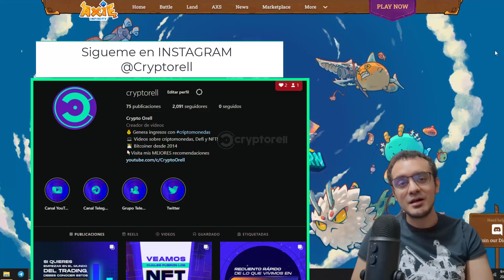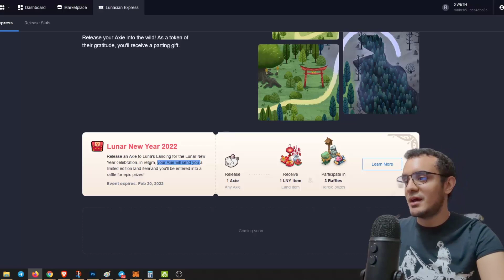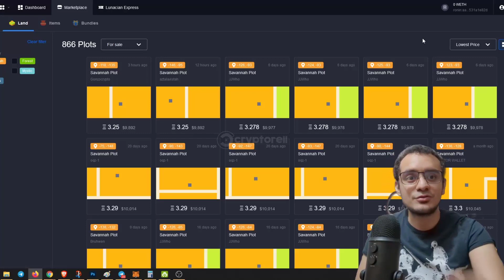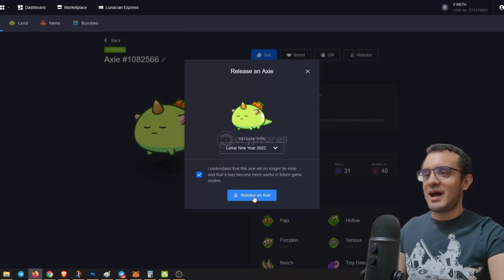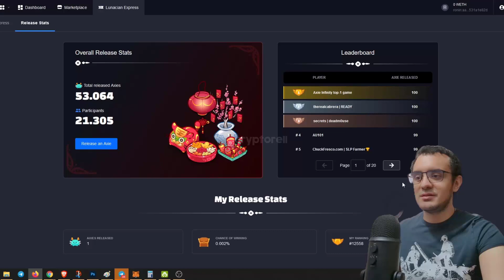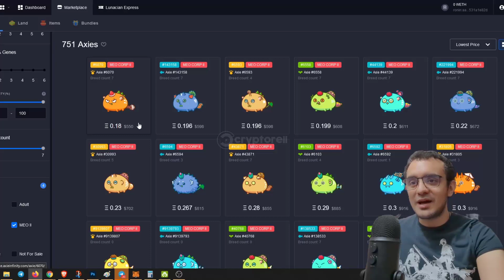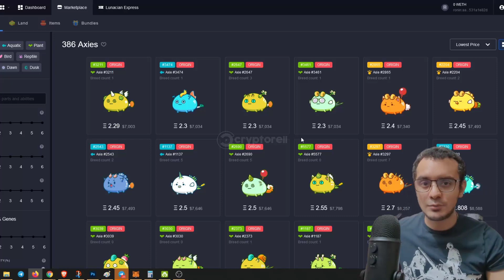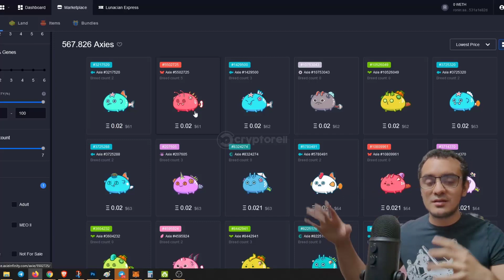AXIE INFINITY: 🔥 "LIBERAR" AXIES y GANA ITEMS - NUEVA ACTUALIZACION!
Axie Infinity ha sacado una nueva actualizacion que permite "liberar" o "quemar" nuestros axies al enviarlos a buscarnos recompensas. Esto como una solucion para controlar la "sobrepoblacion" de axies en el juego y SLP.

Sin duda estamos ante un mercado completamente bajista y una perfecta oportunidad para invertir en monedas. Axie Infinity ha venido en picada con los precios de sus 2 tokens principales: SLP y AXS yendose al piso.

Sera es una medida para que voluntariamente las personas "quemen" sus axies al liberarlos y reducir asi un poco la produccion de SLP? Que opinas?